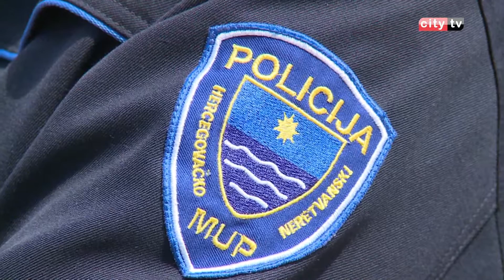Protest mostarskih policajaca – Đenana Kaminić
Preko 200 pripadnika MUP-a Hercegovačko-neretvanskog kantona, policajaca i policijskih službenika, okupilo se na sportskom igralištu u Sjevernom logoru na protestu kojeg je organizovao Sindikat policije HN kantona. Glavni razlog okupljanja jeste činjenica da kantonalna Vlada već godinama ne isplaćuje zaostala potraživanja prema pripadnicima MUP-a, tačnije ne poštuje sudske presude koje su policajci i službenici dobili u svoju korist za neisplaćena dugovanja prema njima.